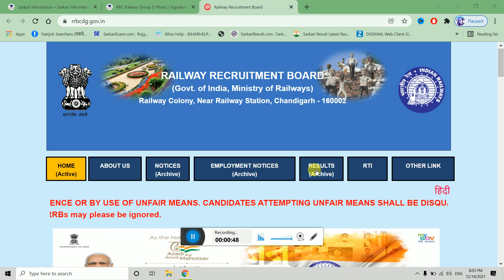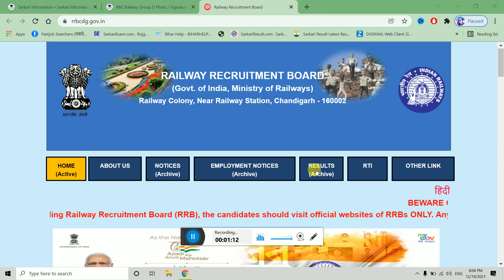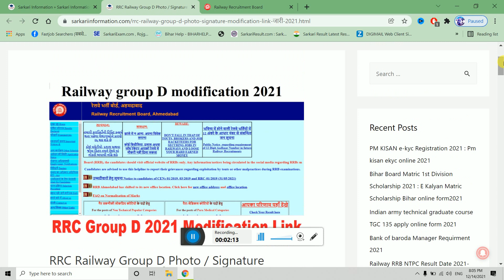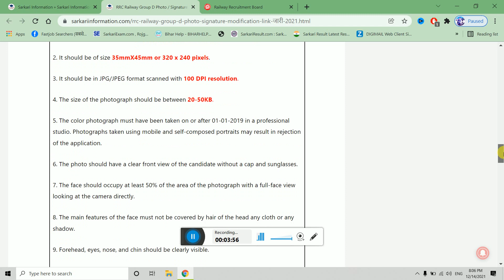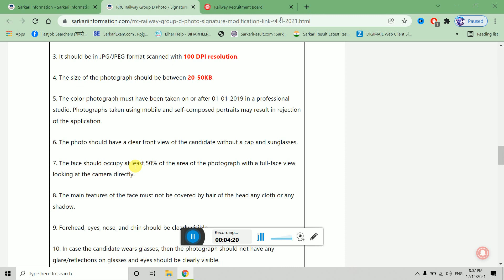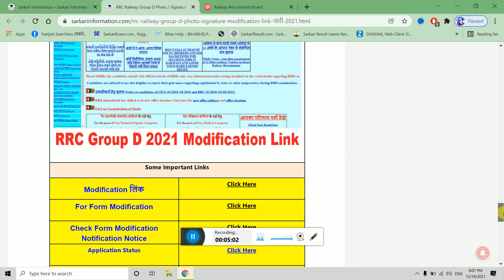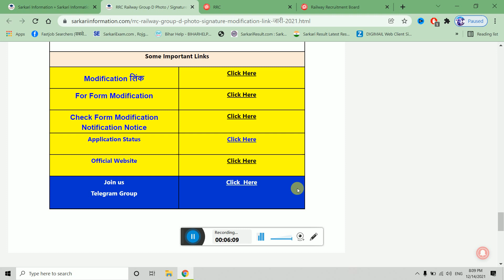RRC GROUP D OFFICIAL FORM MODIFICATION & APPLICATION STATUS LINK WEBSITE पर आ गया LINK ACTIVATED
Content cover
rrb ntpc
rrb
rrc railway group d exam date 2021
rrc modification link
rrc exam date 2021
rrc wr apprentice online form 2021
rrc
rrc wcr apprentice online form 2021
rrc er apprentice online form 2021
rrc prayagraj apprentice
rrc ecr railway various trade apprentice online form 2021
rrc er apprentice 2021
rrb group d science classes
rrb group d photo signature modification
rrb group d maths by sahil sir
rrb po mains result 2021